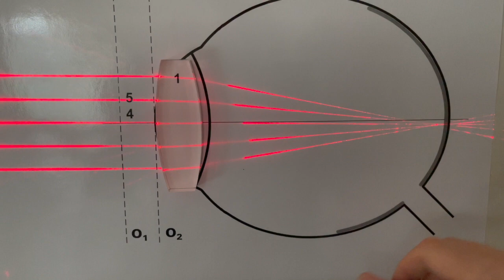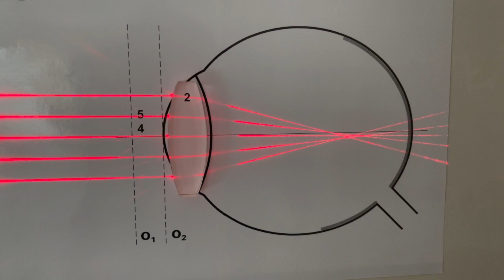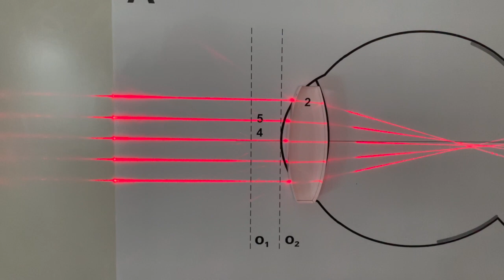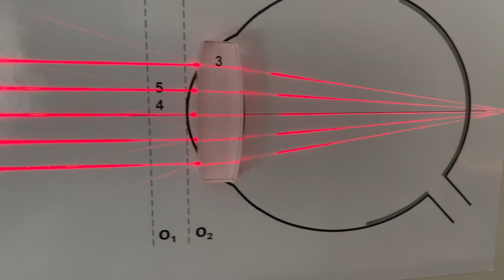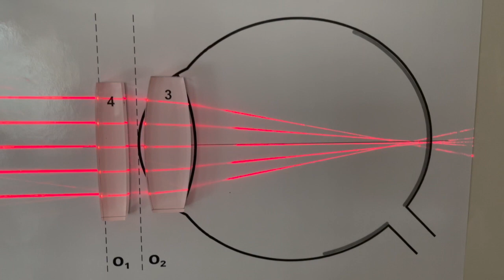Brytningsfel ögat optik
Filmen beskriver vanliga brytningsfel som närsynthet och översynthet, två olika typer av linser, konvex samlingslins en positiv lins. Konkav, spridningslins en negativ lins, samt brännpunkt och fokus. Optik grundskola, brytningsfel